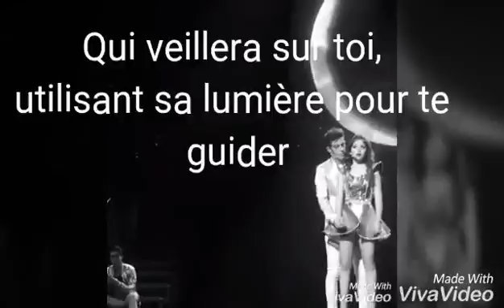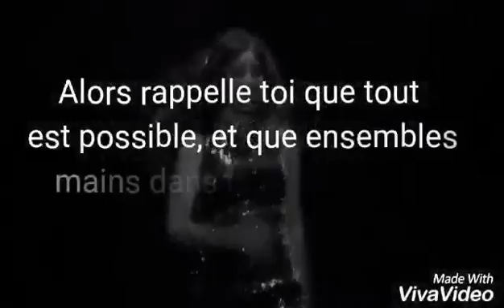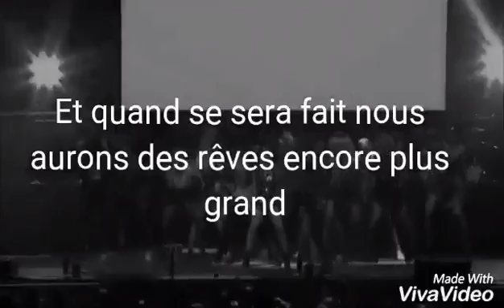Réalise t'est rêves spécial Soy Luna